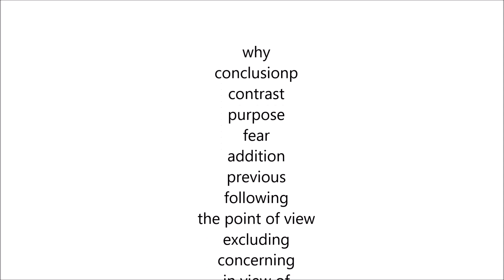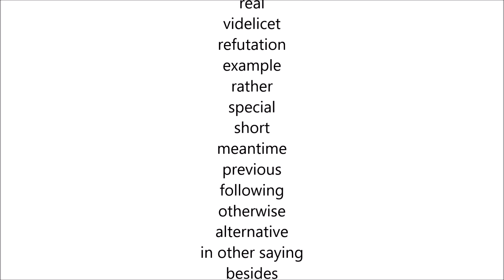CLAUSES (noun, adjective, adverbial, if (conditionals) English Grammar